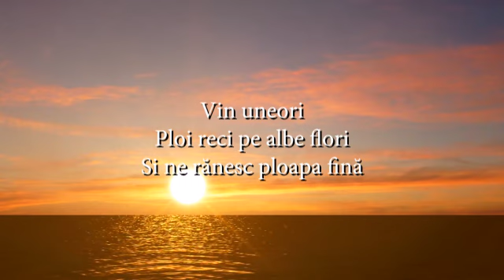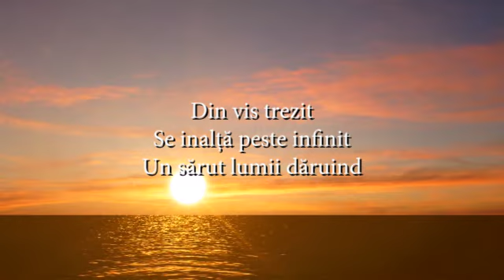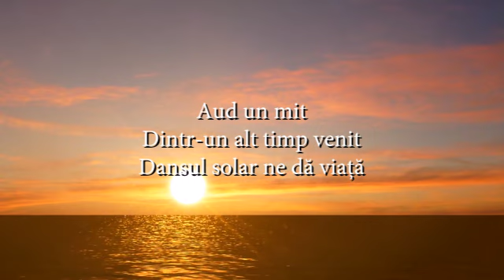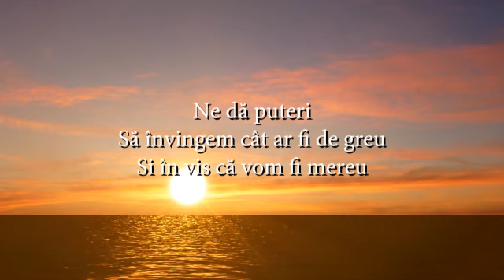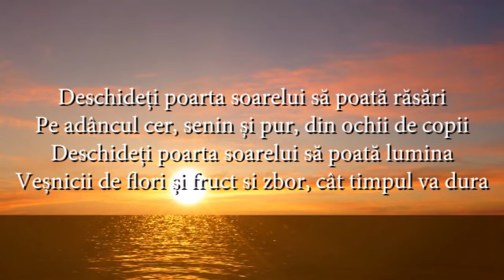Dida Dragan - Deschideti poarta soarelui (versuri, lyrics, karaoke)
Vin uneori
Ploi reci pe albe flori
Si ne rănesc ploapa fină

Cad uneori
Cu aripa umedă de nori
Porumbei rătăciți peste zări

Un soare blând
Răsare pe pământ
Si totul iar reînvie

Din vis trezit
Se inalță peste infinit
Un sărut lumii dăruind

Deschideți poarta soarelui să poată răsări
Pe adâncul cer, senin și pur, din ochii de copii
Deschideți poarta soarelui să poată lumina
Veșnicii de flori și fruct si zbor, cât timpul va dura

Nevrute nopți
Se culcă pe la porți
Si câte-un gând ne mai doare

Dar vom uita
La al zilei aurit hotar
Când pe cer va fi soare iar

Aud un mit
Dintr-un alt timp venit
Dansul solar ne dă viață

Ne dă puteri
Să învingem cât ar fi de greu
Si în vis că vom fi mereu